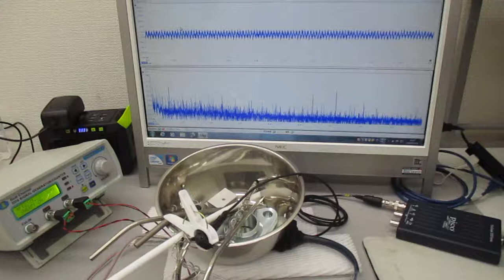超音波システム（表面弾性波の応用技術） ultrasonic-labo